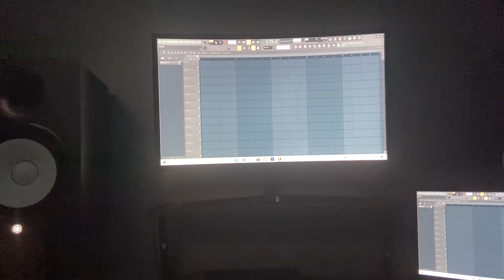Something basic with a bounce.